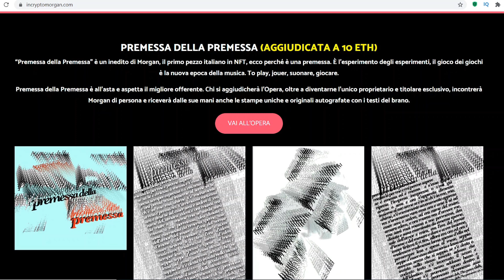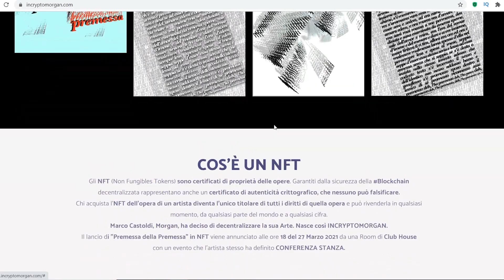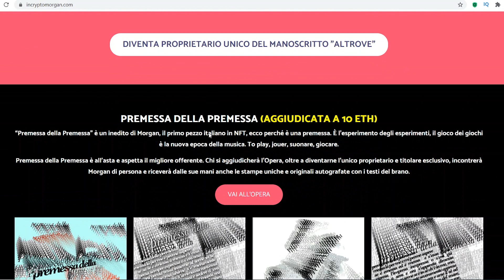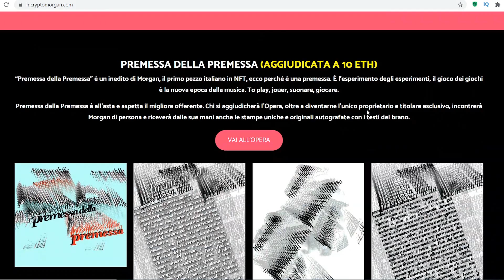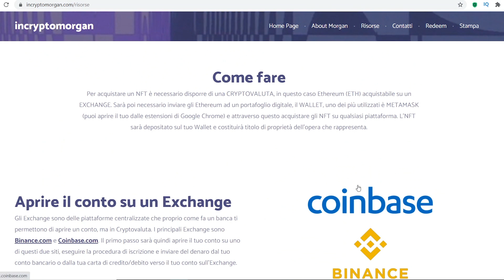Morgan NFT: nuova asta con il Manoscritto di ALTROVE!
Libri:
● MENTALITA' VINCENTE (Novità!)

140 Playlist Collaborative GRATIS per Te!